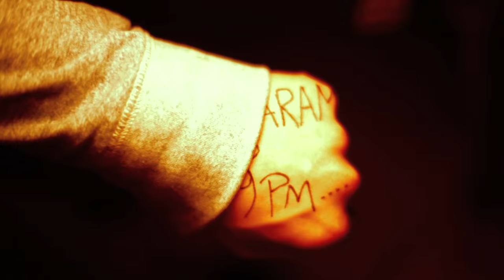BALKANARAMA! Hot Balkan Instrumental Orgy!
Shot over a few Balkanarama nights in 2014!